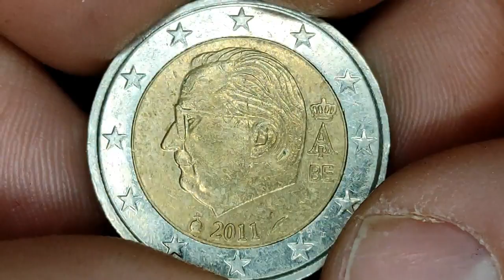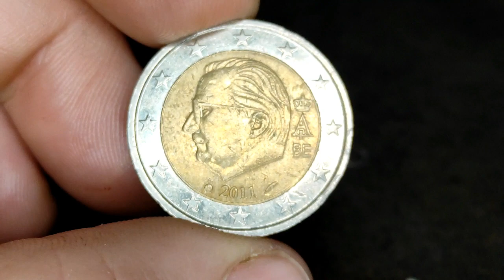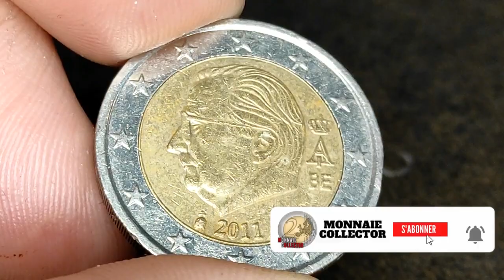VALEUR de LA PIECE de 2 EUROS COURANTE 2011 BELGIQUE 32 000 000 ?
▸Andonstar AD207 Microscope numérique avec écran LCD 7"
▸Lampe de Lecture de Cou Rechargeable

100 Capsules pour Monnaie et la Boîte de Rangement pour Collection de Pièces :

 sur cette vidéo : VALEUR de LA PIECE de 2 EUROS COURANTE 2011 BELGIQUE 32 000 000 ?

▬▬▬▬▬▬▬▬▬ CONTACT EMAIL ▬▬▬▬▬▬▬▬▬▬